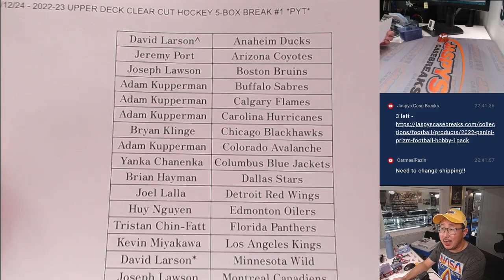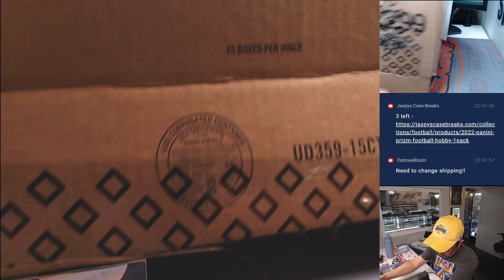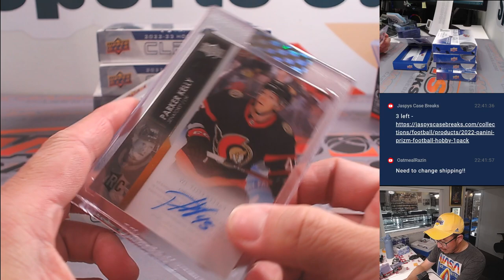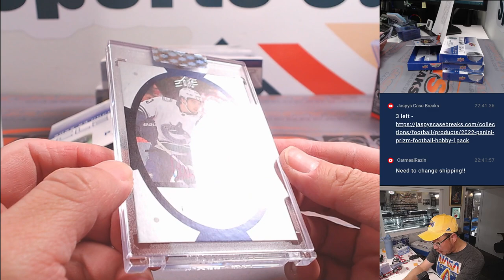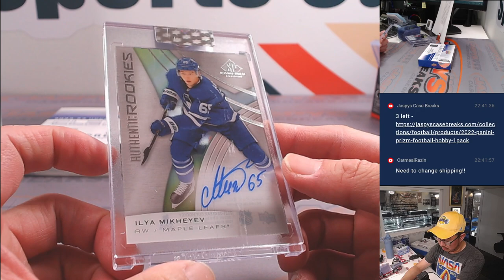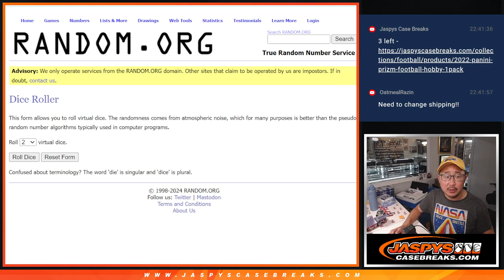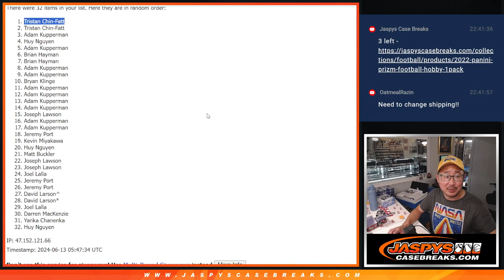W, 06/12/24 - 2022-23 UPPER DECK CLEAR CUT HOCKEY 5-BOX BREAK #1 *PYT*